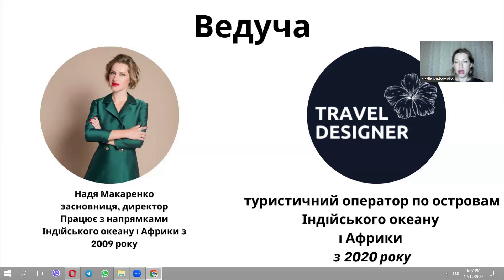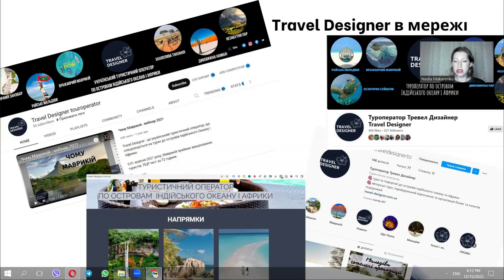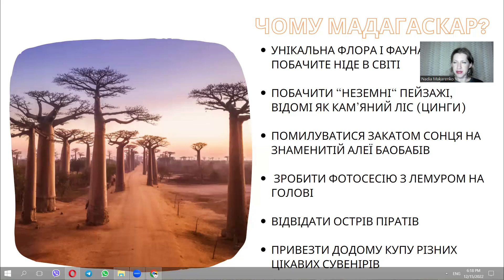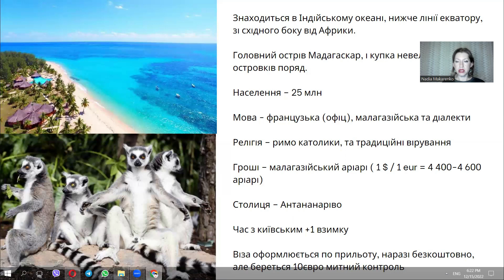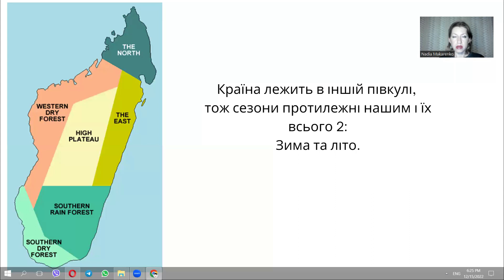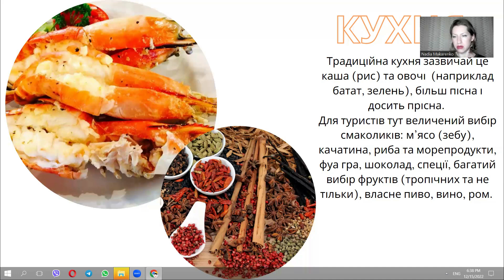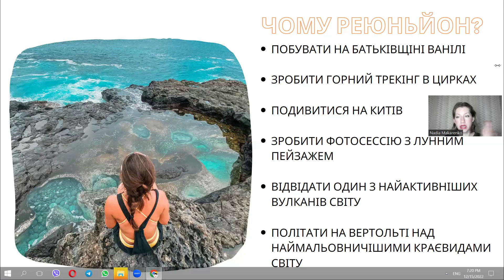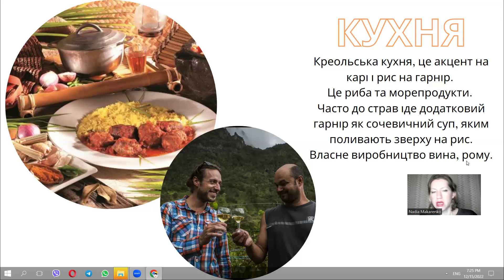Мадагаскар та острів Реюньйон 2022 вебінар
Привіт, ми - туристичний оператор Тревел Дизайнер. Наша спеціалізація - острови Індійського океану, Африка та англомовні країни.

Цей вебінар дає багато корисної інформації при плануванні подорожі на ці напрямки і також може служити навчальним матеріалом для менеджерів з туризму які хочуть покращити свої знання по напрямку Мадагаскар та Реюньйон.